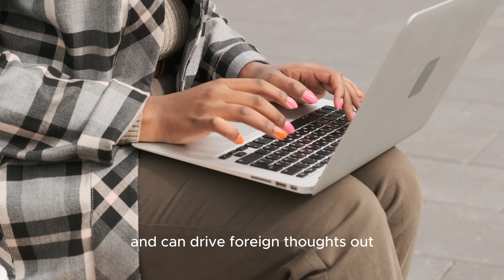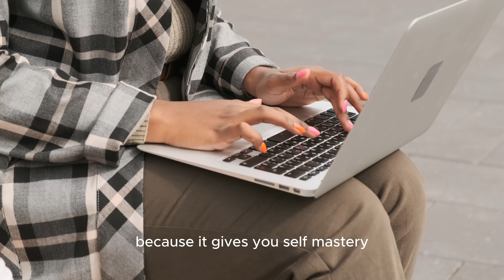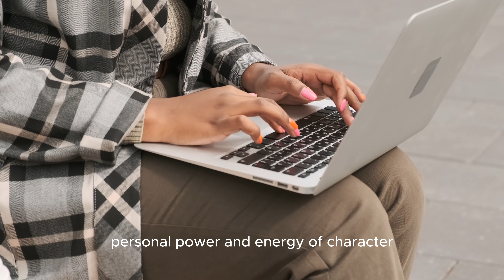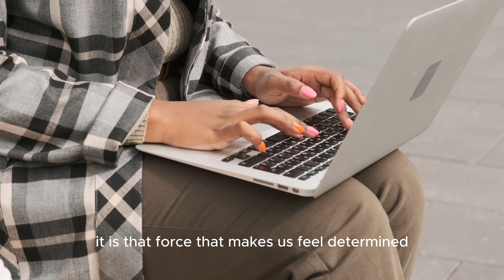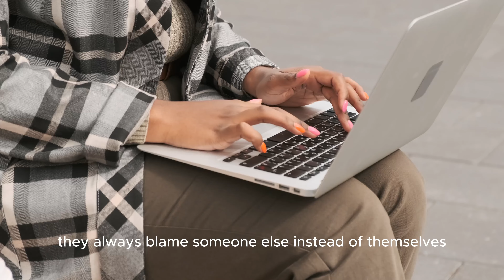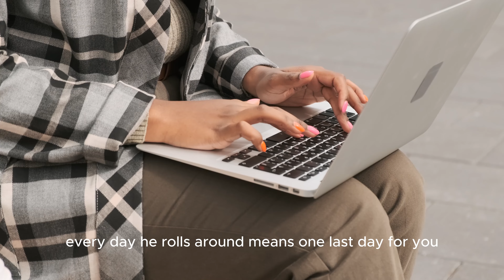The Power Of Concentration By Dumont Audiobook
This video is the last chapters of The Power Of Concentration By Dumont Audiobook. Hope you create time out to enjoy all the chapters of the audiobook on The Power Of Concentration By Dumont Audiobook.
✅ My #1 Recommendation
Learn How To Start Business Without Spending A Dime Out Of Pocket..
Resources $ Tools That I Use:
💸👉Auto-responder Tools I Use For Building My Online Business 👈💸
For Ai Video Creation Software:
✅ Pictory Ai  for Video Creation
Tools You Can Get From Amazon For Your Business.
✅ My Recording Laptop
✅ My Laptop Recording Mic
✅ My Recording Android Phone
✅ My iPhone Microphone
✅ My Video Softbox
✅ My Sound Equalizer
✅ My Abs Roller
🤦‍♂️🤦‍♂️🤦‍♂️ Join us on a transformative journey where we explore the realms of life mastery, wealth creation, personal growth, Financial Literacy, Affiliate Marketing, Online Marketing, Affiliate Marketing Courses, Financial Education Workshops and Webinars, Investment Clubs, Digital Marketing, Entrepreneurship, Home Based Business, Business Opportunity, Online Investment Platforms, E-books and Online Courses, Cryptocurrency Investment Programs and much more.
😎😎😎 Through a blend of ancient wisdom and cutting-edge AI technologies, we unlock the secrets to enlightenment, 💸💸💸financial freedom, and time and location freedom.
💸💸💸Discover practical strategies, insightful discussions, and empowering tools to elevate your life to new heights.
Online Income Hustle       Online Income Hustle                  Online Income Hustle